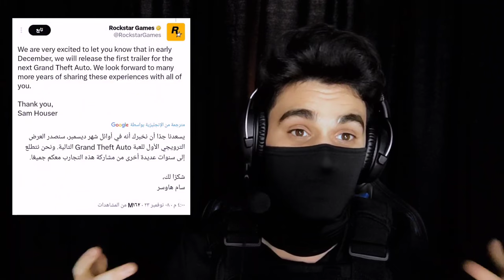روكستار تعلن عن موعد تريلر لعبه جي تي اي 6 🔥😍 تسريبات سعر لعبه قراند 6 | gta 6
هاشتاك قناتي